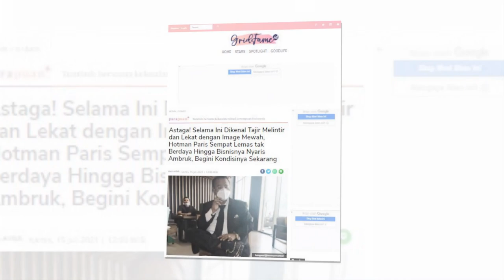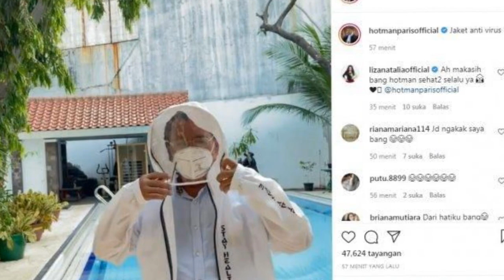Astaga! Dikenal Tajir Melintir dan Lekat dengan Image Mewah, Hotman Paris Kini Lemas Tak Berdaya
Astaga! Selama Ini Dikenal Tajir Melintir dan Lekat dengan Image Mewah, Hotman Paris Sempat Lemas tak Berdaya Hingga Bisnisnya Nyaris Ambruk, Begini Kondisinya Sekarang

Pandemi C0vvid-19 tak hanya berdampak pada masyarakat menengah ke bawah saja.Hal ini juga dirasakan oleh pengacara kondang Hotman Paris Hutapea.
Hotman Paris Hutapea dikenal sebagai salah satu pengacara kondang dengan bayaran yang fantastis.

Juragan 77 hadir di youtube menyajikan informasi menarik seputar artis dan selebritis indonesia. dari mulai gosip, fakta menarik, kejadian aneh dan masih banyak hal lainnya lagi. kami update video setiap hari untuk kalian yang haus akan kebutuhan informasi tentang dunia artis dan selebriti tanah air.